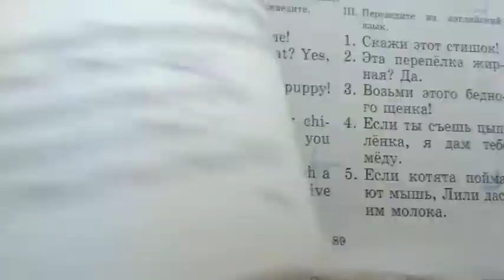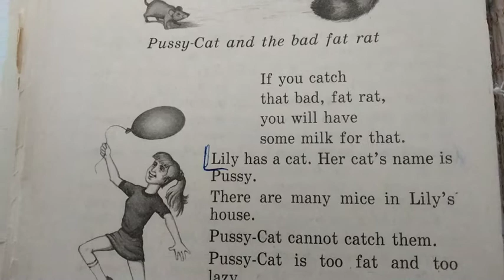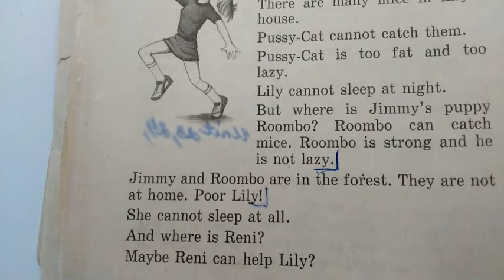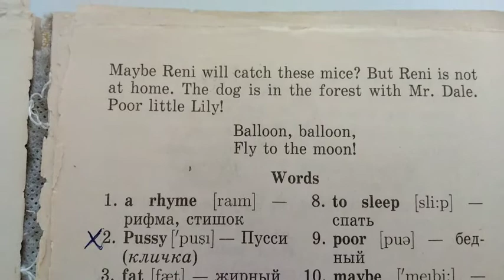АНГЛИЙСКИЙ ДЛЯ НАЧИНАЮЩИХ | АНГЛИЙСКИЙ С НУЛЯ | ВАЛЕНТИНА СКУЛЬТЭ | ЧАСТЬ 1, УРОК 30